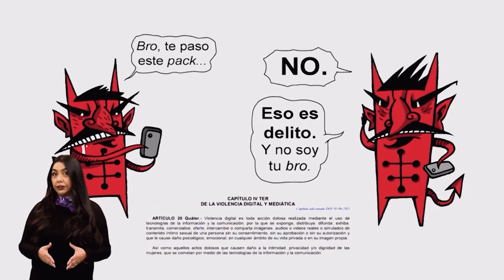La Chamuca | El 25N y las "nuevas violencias" @ChamucoMedia ​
En este espacio, la Chamuca sobre el origen del 25 de noviembre, Día Internacional para erradicar las Violencias Machistas contra las Mujeres y niñas. En el contexto de esta conmemoración, la Chamuca recuerda el surgimiento de nuevas violencias contra las mujeres y niñas, coma la política, la digital y la mediática.